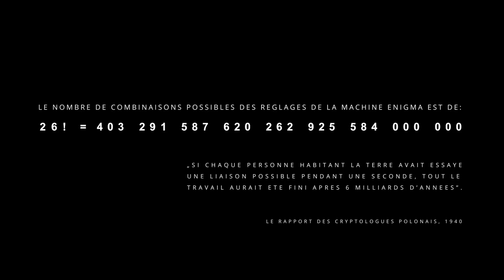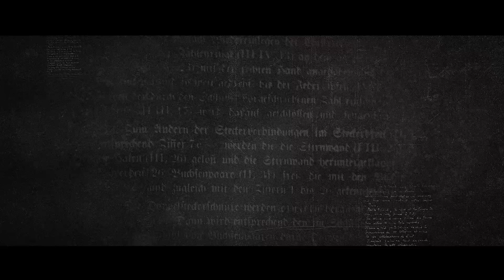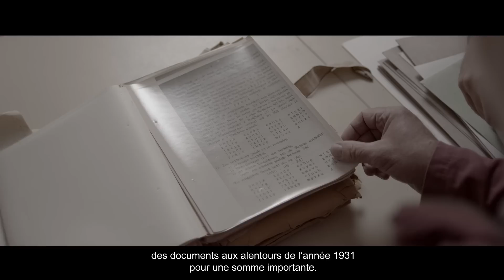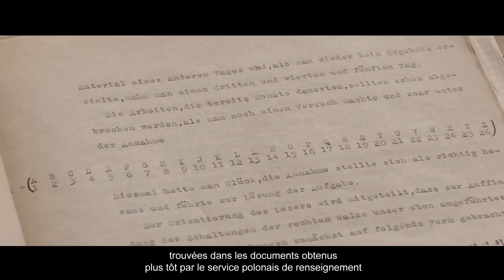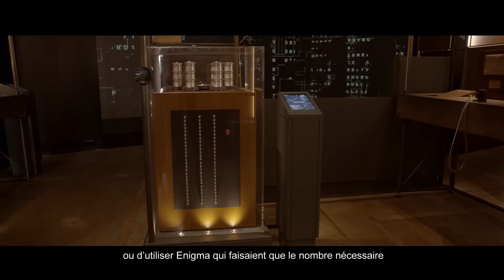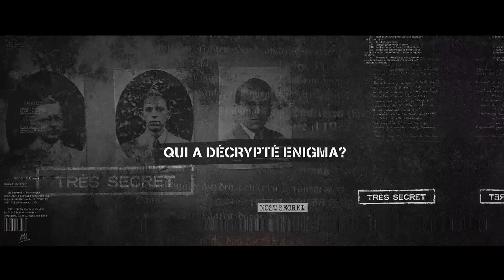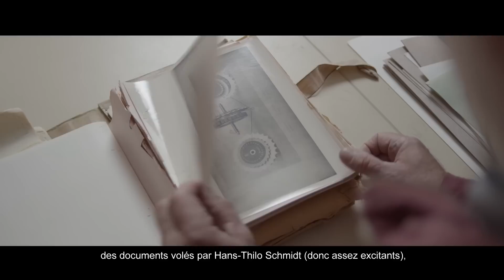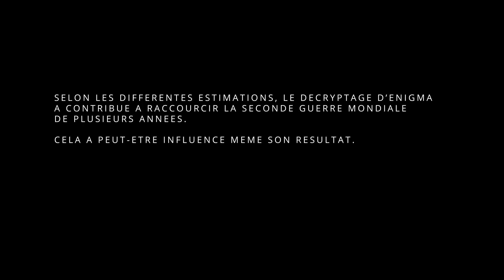Enigma. Il y a du nouveau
«Enigma. Il y a du nouveau» est le film documentaire de court métrage qui présente de nouveaux faits concernant le décryptage d’Enigma, sur base de dossiers rendus disponibles en 2016 par le service français de renseignement, raconté par les experts en cryptage et histoire d’Enigma appréciés dans le monde — docteur Marek Grajek, sir Dermot Turing et professeur Philippe Guillot.